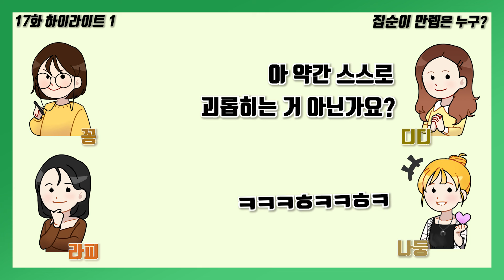[17화 HL1] 집순이 만렙은 누구? 함께 집순이 테스트를 해보았다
당금 멤버들 중 최강 집순이는 과연 누구일까요?! 집순이인듯 아닌듯 집순이들이 해본 집순이 테스트! 청취자 여러분들도 한 번 해보실래요?:) 당금 멤버들보다 내가 더더더 집순이다! 하시는 분은 '나는 집순이 테스트 만점이다!'  또는 '이것까지 해봤다!'하는 댓글 남겨주세요‼